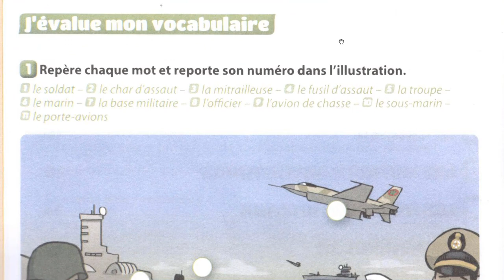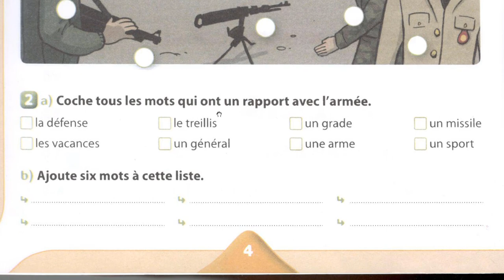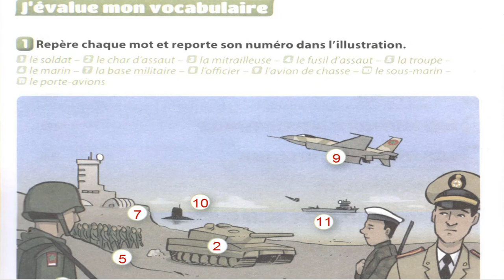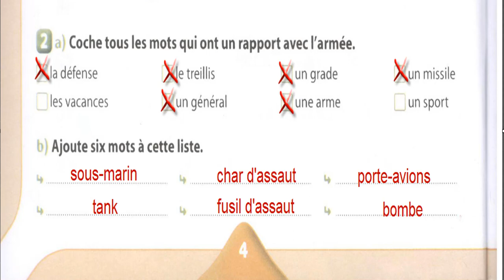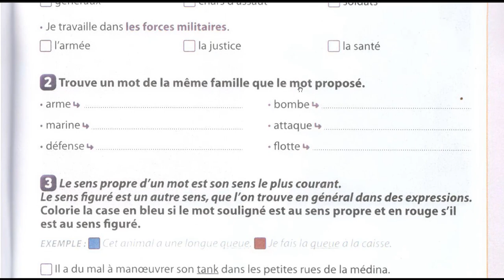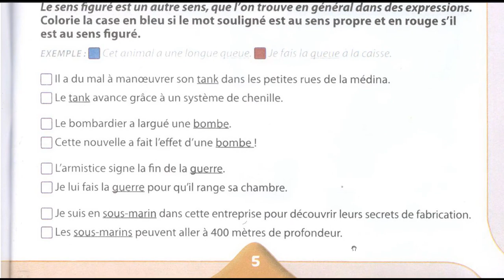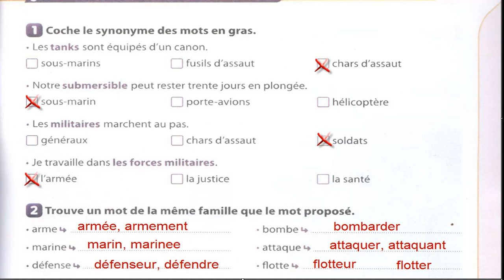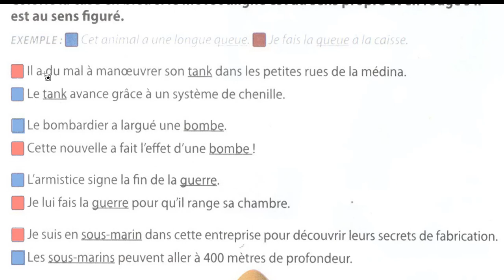Notre armée royale Vocabulaire et communication